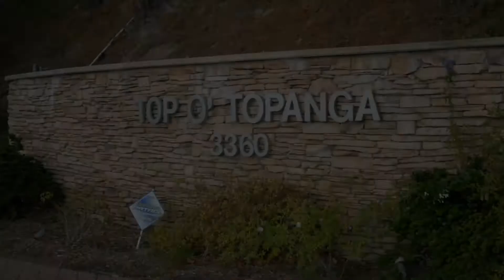Tour 1128 Mohawk, Topanga, CA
Amazing skyline views home! 3 bedroom and 2 bath 2,106 sqft. home at coveted TOT! Spacious open kitchen and dining room with majestic views, spacious living room, master bedroom with master bathroom, sunken tub and shower, spacious bedrooms, laundry room, 2 car garage and extra parking enough for 5 vehicles. 5478 sqft lot. TOT is peaceful and eclectic community in Topanga featuring a historical clubhouse, amazing pool with views, dog park, children's park and much more!